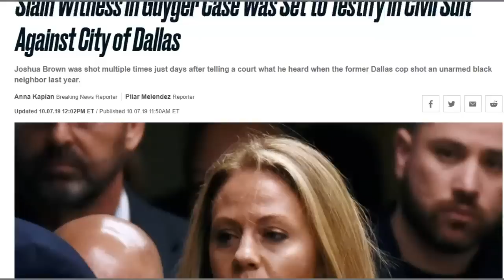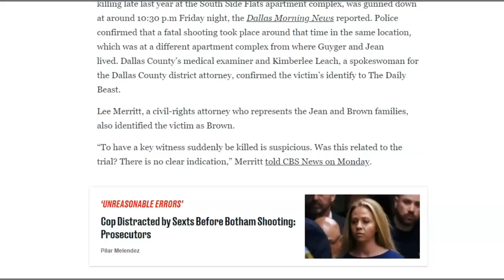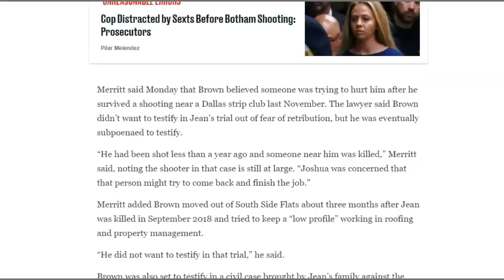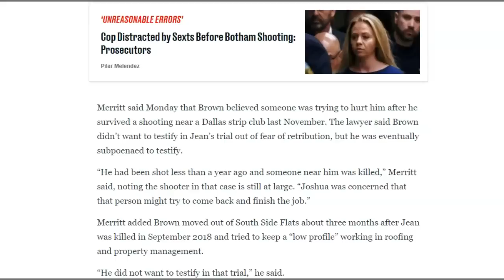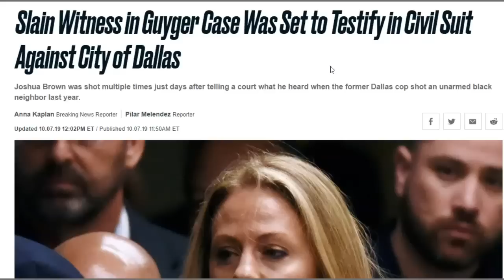Amber Guyger Govt Witness Shot & Killed - This Is Second Time He Was Shot - No Connection Here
Since I made this video, they are saying this Witness was shot and was the target of another shooting a few years ago.  THAT TRIAL FOR SHOOTER IS ABOUT TO GO TO TRIAL, a Black Man is charged with that shooting.  MY GUESS, if he was targeted it was because of that shooting and NOT THE GUYGER TRAIL, BUT THAT DOES FIT LIBERAL LYING LEFT AGENDA. NOTE: MY TWITTER IS  @Horsyguy